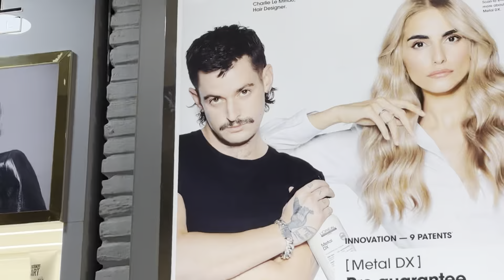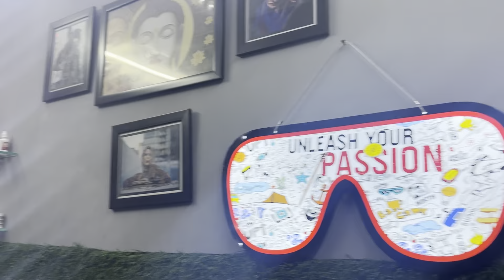Vlog - 244 Maa ❤️ Paa ❤️ Tattoo 🔥 | Chirag Dabas